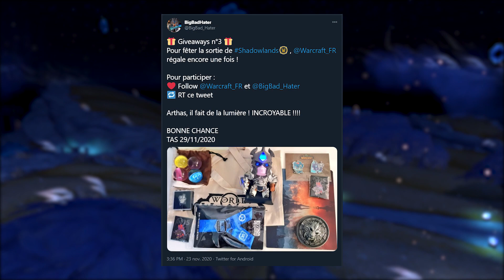LE PREMIER SECRET DE SHADOWLANDS ! LE JOUET CACHÉ LE PARCHEMIN DES ÉONS !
Le jouet secret dans Bastion : Le Parchemin des éons !